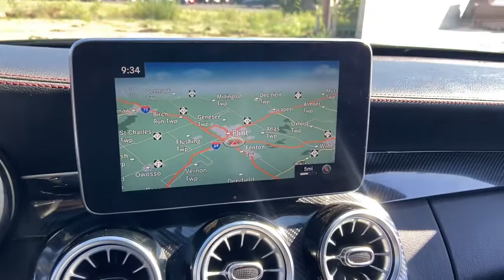2017 Mercedes-Benz C-Class Flint, Fenton, Grand Blanc, Swartz Creek, Flushing 1957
Diamond Silver Metallic Used 2017 Mercedes-Benz C-Class available in 1437 W. Hill Road, Flint, Michigan at 75 North Auto Sales. Servicing the Flint, Fenton, Grand Blanc, Swartz Creek, Flushing, MI area.

Mercedes-Benz
C-Class
2017 Mercedes-Benz C-Class  - Stock#: 1957 - VIN#: WDDWJ6EB1HF583780

75 North Auto Sales
1437 W Hill Rd

Welcome to 75 North Auto Sales. If your interested in one of our vehicles please call (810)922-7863 to confirm availability and schedule an appointment.brbr2017 Mercedes-Benz C-Class C 43 AMGbr3.0L V6 BiTurbo 4MATICbrbr**75 NORTH CERTIFIED** **FULLY SERVICED** **FRESH DETAIL** **PERFECT CARFAX** **NAVIGATION** **APPLE CARPLAY / ANDROID AUTO** **ALL WHEEL DRIVE** **BLUETOOTH HANDS FREE MOBILE** **LEATHER SEATING** **HEATED SEATS** **BACK UP CAMERA** **PANORAMIC MOONROOF** **UPGRADED AUDIO PACKAGE** 4MATIC.brbrMost of our vehicles offered for sale are 75 North Certified which includes a 6 month/6000 mile exclusionary warranty. Give us a call and we can answer any questions you might have.brbrAwards:br  * 2017 IIHS Top Safety Pick
Wheels: 18 AMG 5-Spoke w/Black Accents|Extended Mobility Tires|Heated Front Seats|MB-Tex/DINAMICA Upholstery|Radio: Audio 20 - Radio w/Single CD & Bluetooth|Power Passenger Seat w/Memory|Power Driver Seat & Steering Column w/Memory|SIRIUS Satellite Radio|Burmester Surround Sound System|Single DVD/CD Player|4-Way Lumbar Support|Trip computer|Turn signal indicator mirrors|Variably intermittent wipers|Weather band radio|Front beverage holders|Auto-dimming Rear-View mirror|13 Speakers|Compass|AM/FM radio: SiriusXM|Premium audio system: COMAND|Exterior Parking Camera Rear|Blind spot sensor: Blind Spot Assist warning|Power moonroof: Panorama|Emergency communication system: mbrace|4-Wheel Disc Brakes|Air Conditioning|Electronic Stability Control|Front Bucket Seats|Front Center Armrest|Spoiler|Tachometer|ABS brakes|Adaptive suspension|Alloy wheels|Auto tilt-away steering wheel|Auto-dimming door mirrors|Automatic temperature control|Brake assist|Bumpers: body-color|CD player|DVD-Audio|Delay-off headlights|Driver door bin|Driver vanity mirror|Dual front impact airbags|Dual front side impact airbags|Four wheel independent suspension|Front anti-roll bar|Front dual zone A/C|Front reading lights|Fully automatic headlights|Garage door transmitter: Homelink|Head restraints memory|Heated door mirrors|Heated front seats|Illuminated entry|Knee airbag|Low tire pressure warning|Memory seat|Occupant sensing airbag|Outside temperature display|Overhead airbag|Overhead console|Panic alarm|Passenger door bin|Passenger vanity mirror|Power adjustable front head restraints|Power door mirrors|Power driver seat|Power passenger seat|Power steering|Power windows|Radio data system|Rain sensing wipers|Rear anti-roll bar|Rear fog lights|Rear window defroster|Remote keyless entry|Security system|Speed control|Speed-sensing steering|Split folding rear seat|Sport steering wheel|Steering wheel memory|Steering wheel mounted audio controls|Telescoping steering wheel|Tilt steering wheel|Traction control